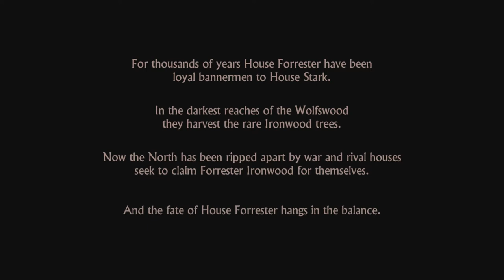Telltale's Game of Thrones #1-1 - The Squire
Jon's playing through the entirety of the first part of Telltale's Game of Thrones game!
THERE WILL BE SPOILERS FOR THE SHOW IN THIS PLAYTHROUGH

Artwork by Hiiragi ABOUT JARDEV